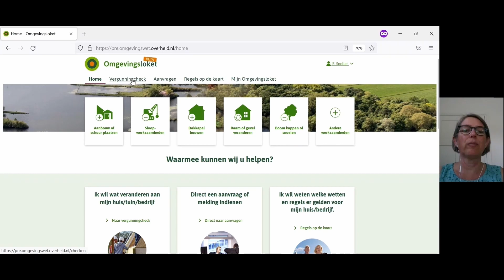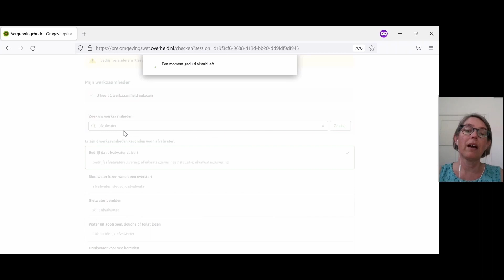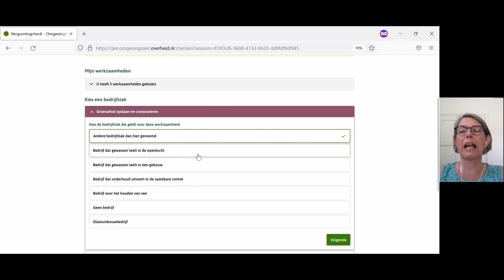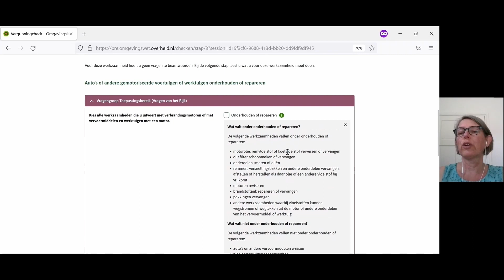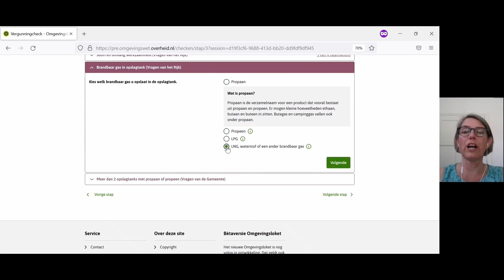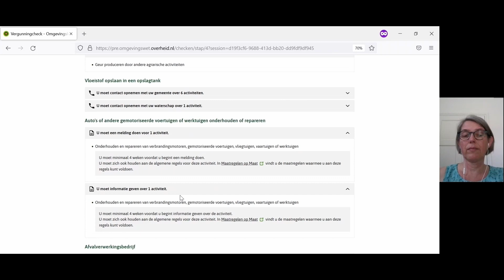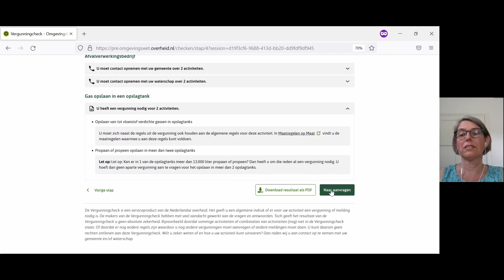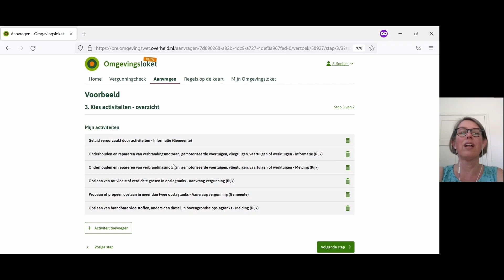Werkplaatsbegeleider Else Sneller legt uit hoe de vergunningcheck in het Omgevingsloket werkt.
Else Sneller, werkplaatsbegeleider bij het programma Aan de slag, laat u de Vergunningcheck in het Digitaal Stelsel Omgevingsloket (DSO) zien. Doe eerst een vergunningcheck zodat het invullen van een aanvraag daarna eenvoudiger is.